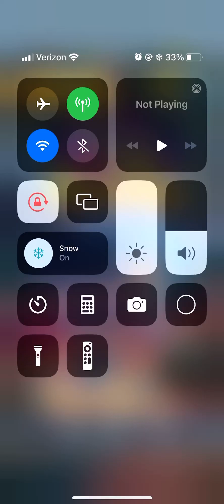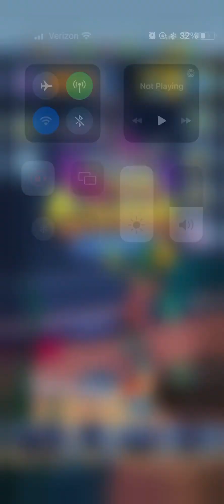I Unlocked the Jelly Board, its Super Speed Power & the Yellow Sub Board!